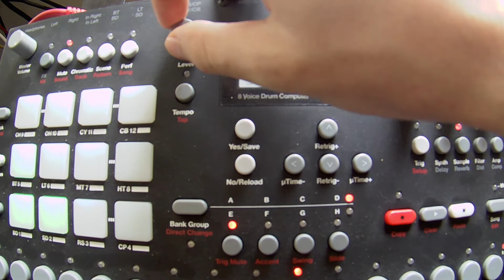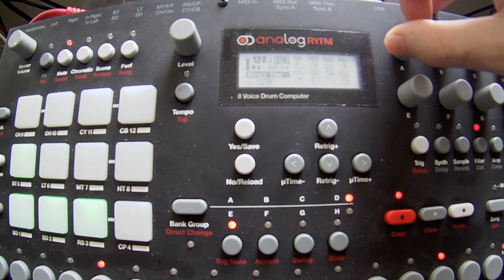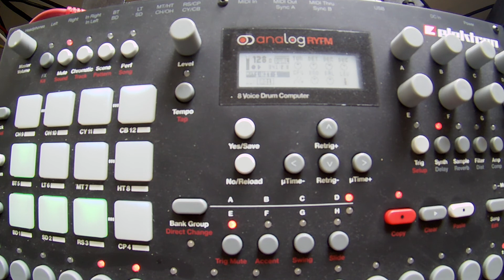Elektron Analog RYTM (Dual VCO)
Messing around with the new 'Dual VCO' machine in the latest Analog RYTM update (1.45)